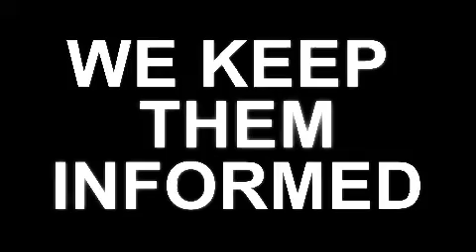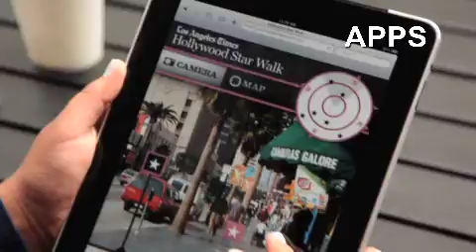TRIBUNE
I'll produce the music for your commercial project.  This is a promotional piece I produced for Tribune365. Video produced by Fusion Idea Lab.